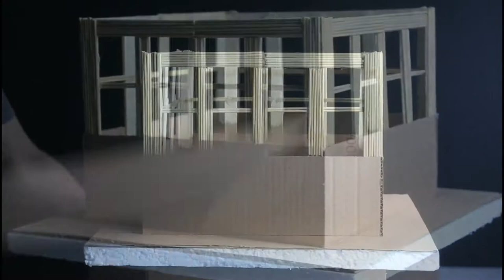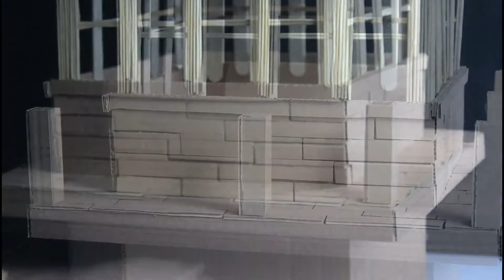DIY Farmhouse Using Cardboard and BBQ Sticks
Hi Everyone!
In this video we'll show you how to make Farmhouse Using Cardboard and BBQ Sticks. we made Farmhouse from recycling cardboard.

You can make Farmhouse by simply following our video and things you need to make this :

Cardboard
Paper Cutter
BBQ Sticks
Ice-cream Sticks
Acrylic Paints
Egg Carton

We hope you liked our video and got some inspiration to start your own projects. Thank you

Wes Hutchinson - Ghosts of California